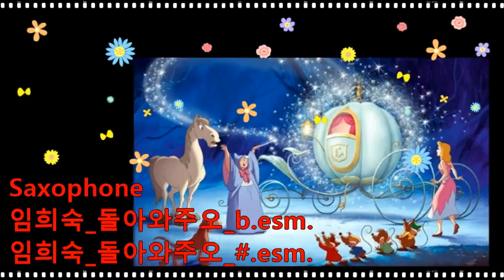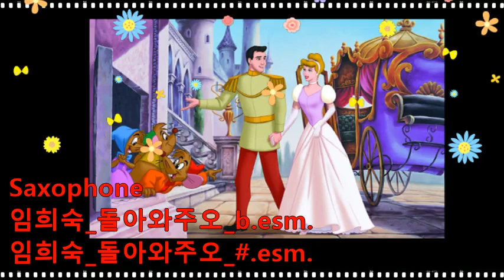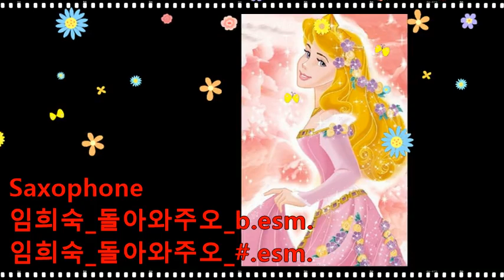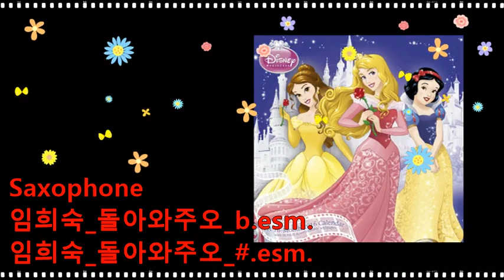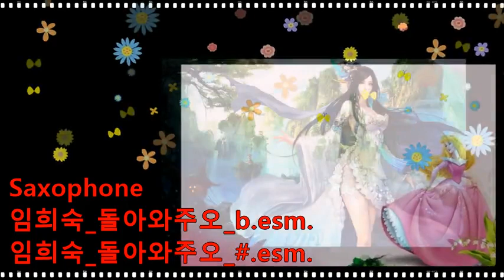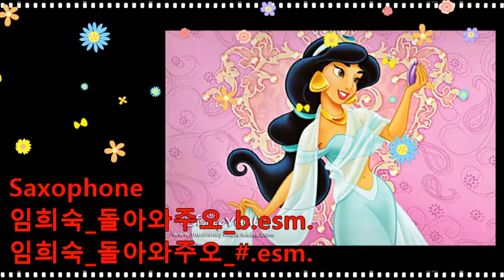임희숙_돌아와주오_(4)b.(5)#.esm.